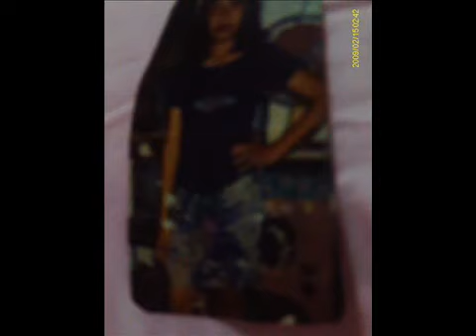its me thina video picture - YouTube.flv